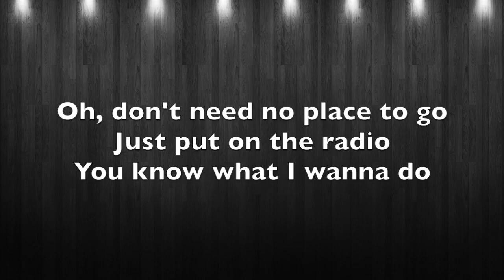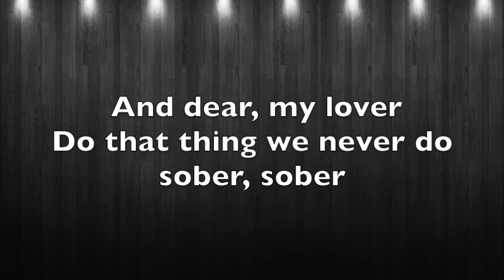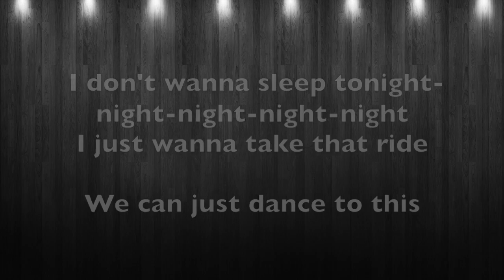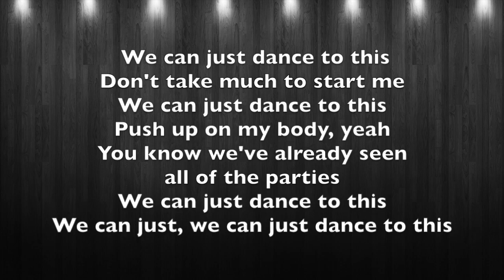Troye Sivan and Ariana Grande - Dance To This (Lyrics)